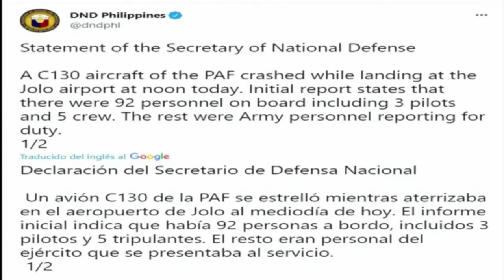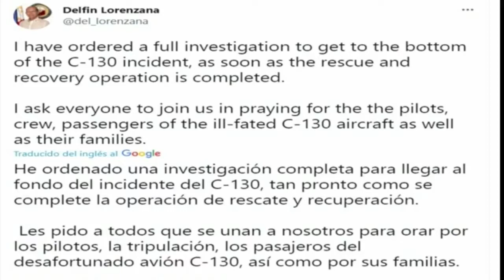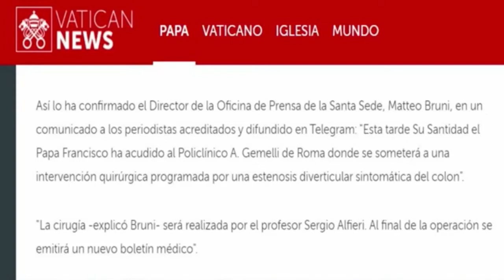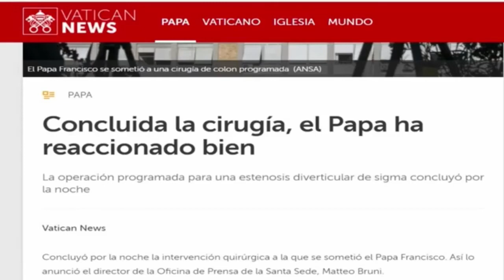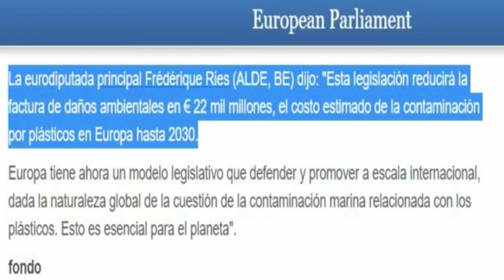Noticias Destacadas Internacional 5 Julio | Express News